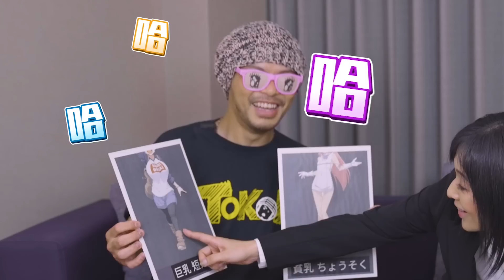蒼老師-殘酷二選一 [Namewee Tokok 112] Aoi Sola-The Cruel Choices 14-12-2022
Tokok with @aoisolanet
I'm just a lucky fan who can talk to her🥰
從來沒想過可以跟她坐那麼靠近，跟她聊天，聽她的想法...我戴著墨鏡，所以沒有人看得出我的緊張😎

數位音樂下載 Online Music Download【別人的老婆 Someone Else's Wife】

黃明志第十張創作專輯2022【高清無碼】已正式開始預購，馬上點入以下網址預購！Namewee's 10th music album [High Definition & Uncensored] is now available for pre-order in